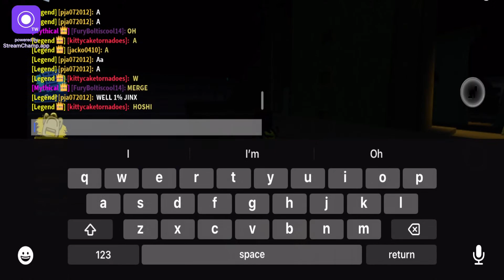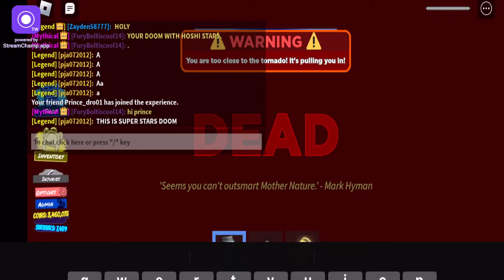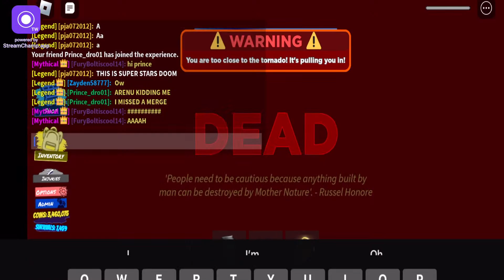MY FIRST EVER 1% ON YOUR DOOM!!!!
HOLY CRUD